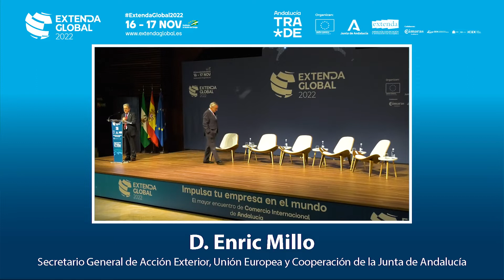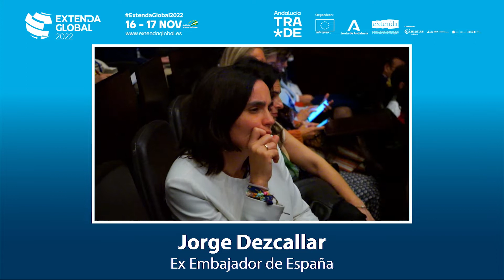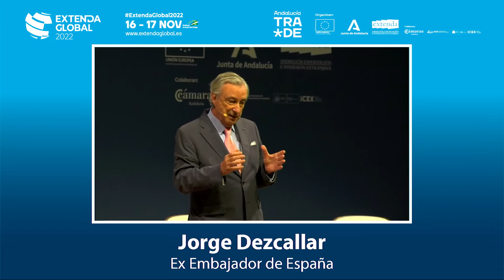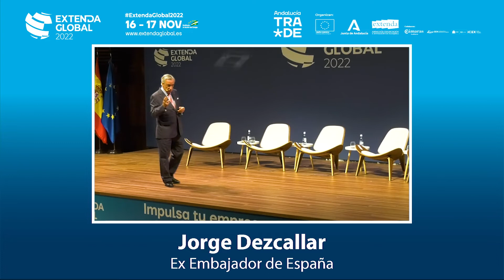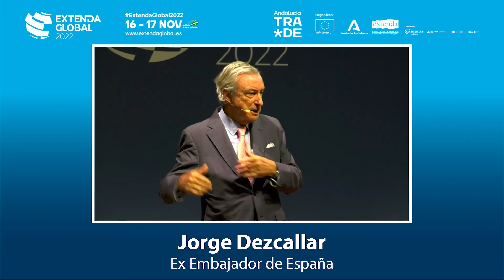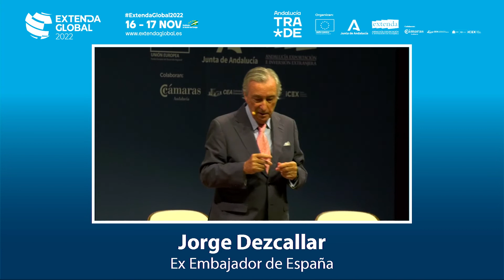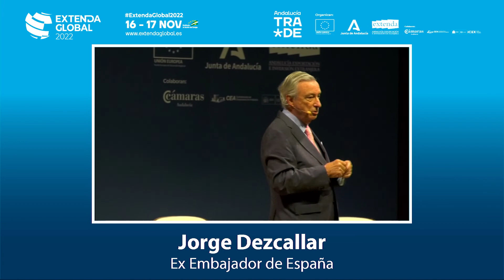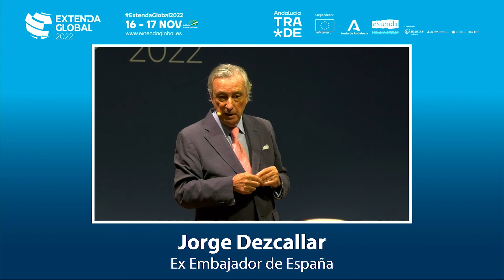EXTENDA GLOBAL 2022 - PONENCIA JORGE DEZCALLAR "Los Vectores Geopolíticos que Explican el Mundo"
Ponencia magistral de D. Jorge Dezcallar, embajador de España, ex director general del Centro Nacional de Inteligencia (CNI), articulista y escritor.
Licenciado en Derecho por la Universidad Complutense y Máster en Estudios Internacionales de la Escuela Diplomática de Madrid, Dezcallar ha ocupado, entre otros, los cargos de embajador ante los Estados Unidos de América, embajador ante la Santa Sede y ante la Soberana y Militar Orden de Malta, embajador en Misión Especial para la Política Exterior y de Seguridad Común de la UE o director general de Política Exterior para África y Medio Oriente.